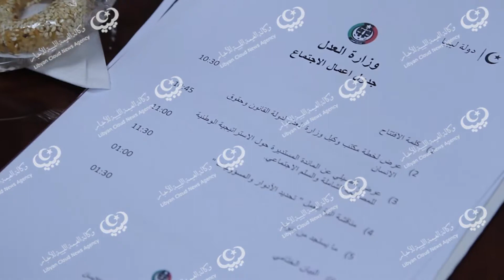اجتماع تمهيدي حول المصالحة الشاملة والسلم الاجتماعي lcna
عُقد صباح الإربعاء اجتماع تمهيدي لورشة عمل بديوان وزارة العدل، حول الإستراتيجية الوطنية للمصالحة الشاملة والسلم الاجتماعي، بحضور وكيل وزارة العدل لدولة القانون وحقوق الإنسان، وكلاً من وكيل وزارة الشؤون الاجتماعية، مندوب عن وكيل وزارة الداخلية، مدير إدارة المصالحة الوطنية بوزارة الداخلية، رئيس اللجنة العليا لعودة النازحين والمهجرين بالمجلس الرئاسي، إضافة إلى منسق العلاقات باللجنة.
وقال مدير عام البرامج بمكتب وكيل وزارة العدل "عبد الحميد العمامي" يُعد موضوع المصالحة الوطنية اختصاص اصيل لوزارة العدل، وهو اجتماع تمهيدي لمائدة مستديرة حول المصالحة الوطنية الشاملة، حيث تم وضع خطة لأربع برامج رئيسية والمتمثلة في دولة القانون وحقوق الإنسان والعدالة الانتقالية.
وأضاف العمامي أن آلية التنفيذ ستطرح من خلال الأفكار التي سيتم عرضها، لتكوين هذا الجسم وكيفية عمله.